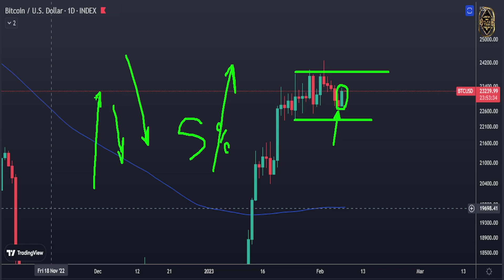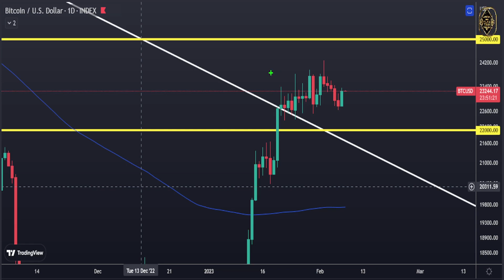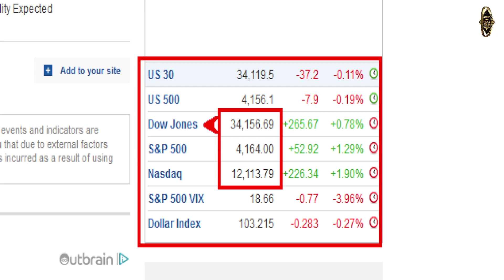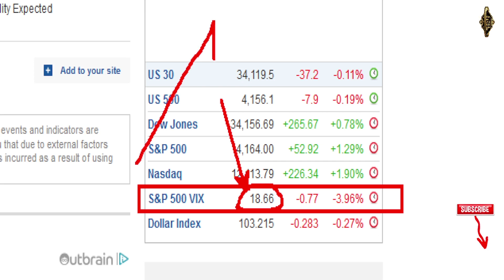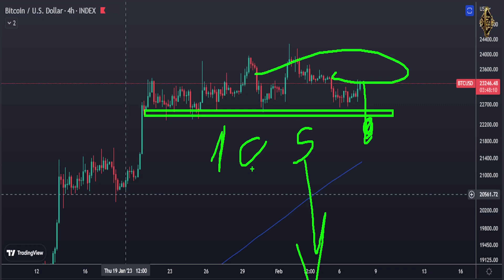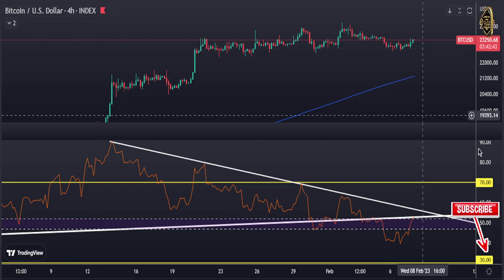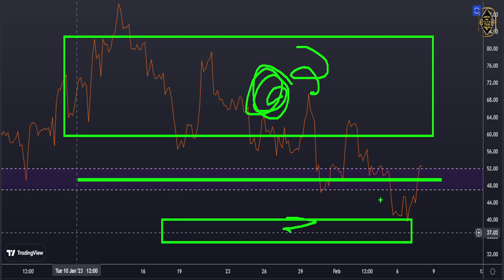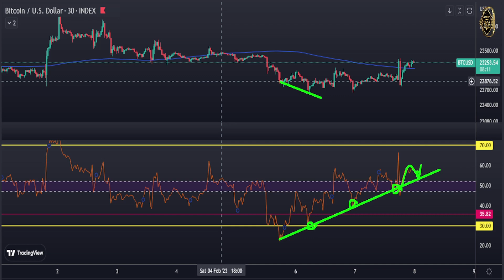BITCOIN: MUST SEE WHAT JUST HAPPENED!!! Bitcoin News Today & Bitcoin Price Prediction (BTC)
TIMELINE
00:00 - 03:02 Daily Bitcoin price Prediction
03:02 - 04:28 Economic Calendar
04:28 - 10:10 Bitcoin 4 Hour Chart
10:10 - 12:19 Bitcoin 30 Minute Forecast

▶ TOPICS
crypto market
crypto investment